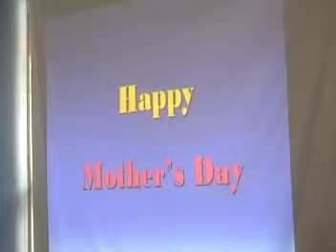Eh Hso Gey -RCF (Ottawa) Sunday worship "Mother's Day" 3/6 (May 10,2009)